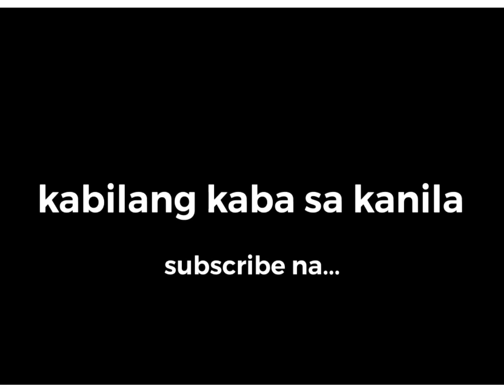Mga Larong Pinoy- 90’s Kids ating balikan..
Sariwain ang nakaraan..